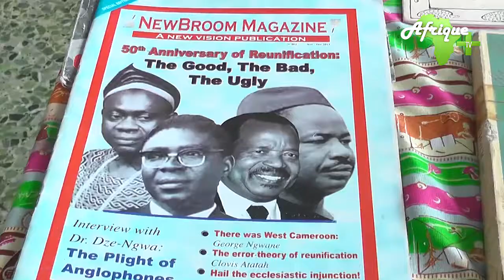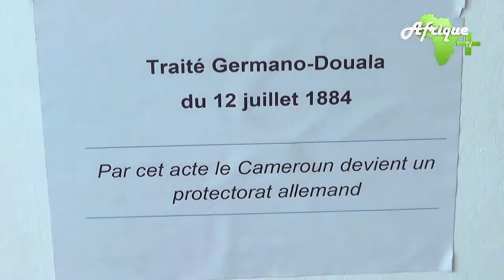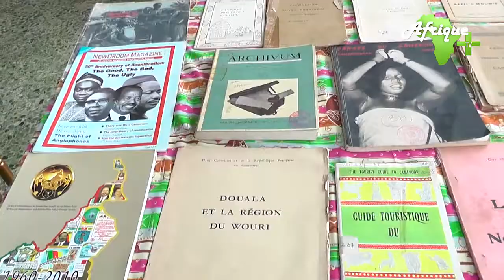8eme CONFERENCE ANNUELLE DU CONSEIL INTERNATIONAL DES ARCHIVES WEB